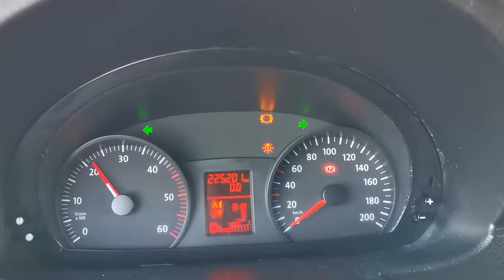Kleyn Vans - VOLKSWAGEN CRAFTER 2.5 TDI 2011 225,198 km